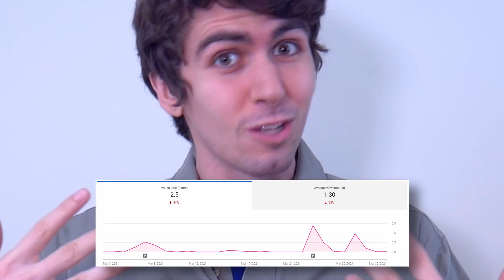Give Us Your Subscribes - Wax Penguins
Welcome back to another episode of Wax Penguins: Pathetic Edition. Today we shamelessly beg for all of your subscribes. Please give them to us. We swear they'll be in good hands. No refunds.